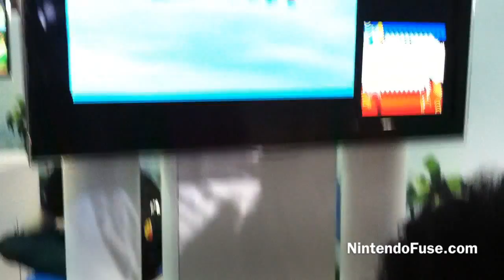Sonic Generations (3DS) - Classic Sonic Stage Gameplay E3 2011